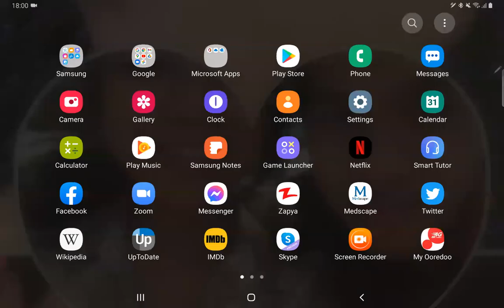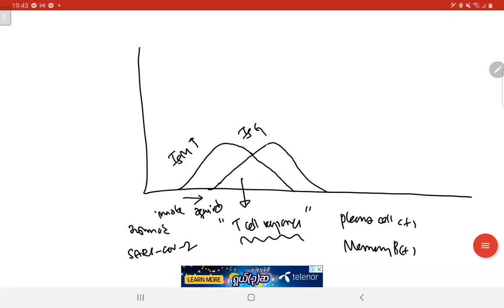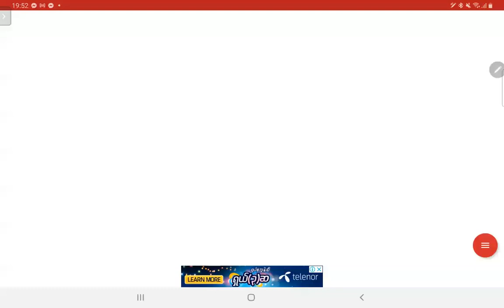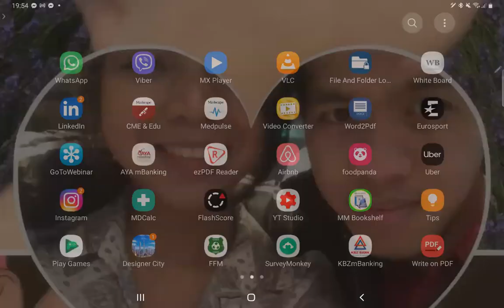Overview of Practical Immunology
It will help you understand the overview of immunology and it will make you easier to study immune system